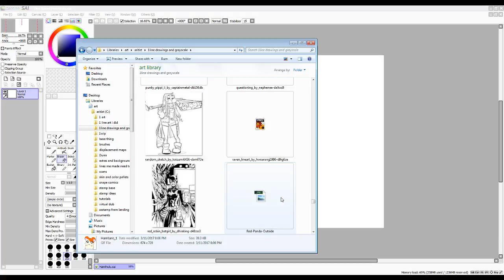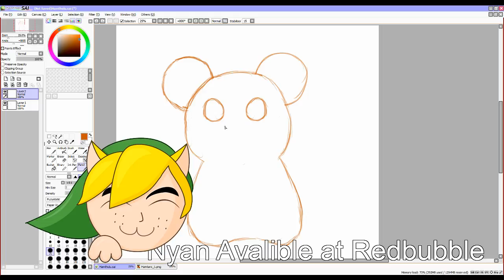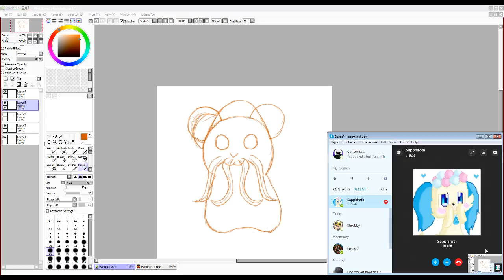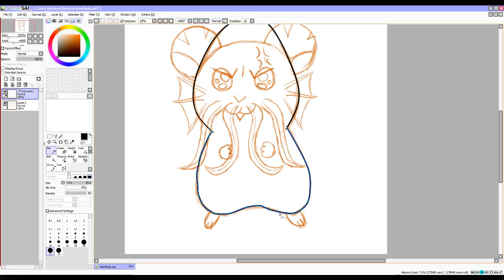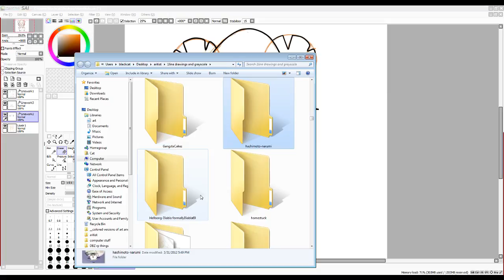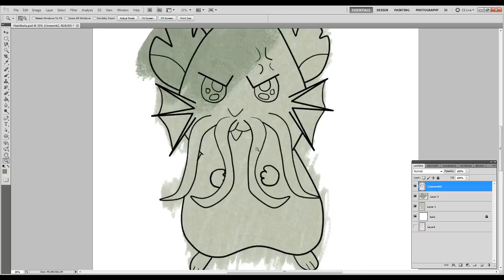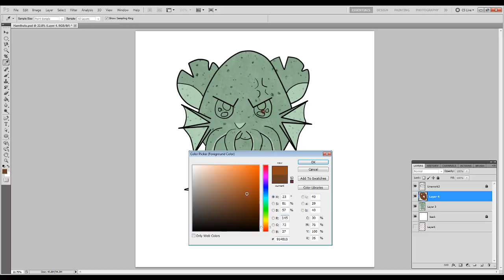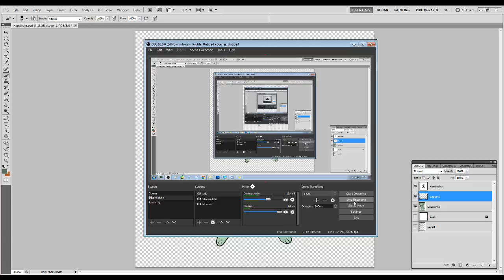Hamthulu Art Podcast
Behold Hamthulu the cutest of Eldritch horrors. Cuddle his tentacle covered face. Squish him squish him! Love your new lord and master.